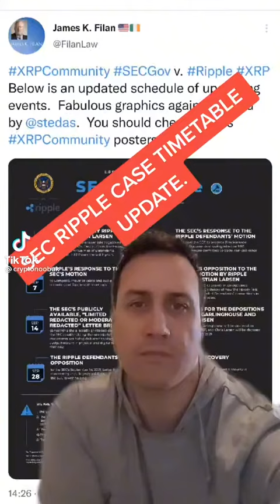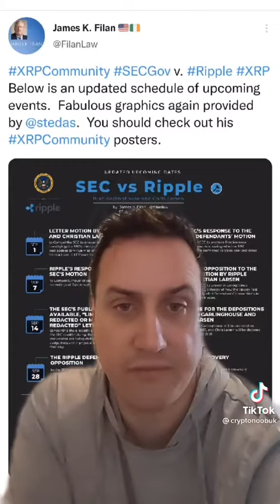SEC RIPPLE XRP CASE TIMETABLE UPDATE 🚨